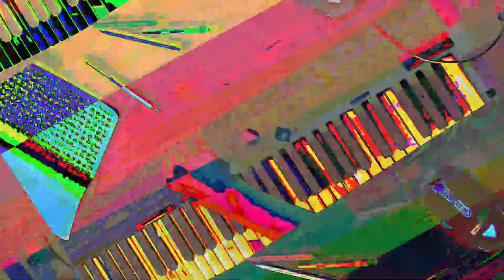[EPILEPSY WARNING] Movie 23 07 19 03h21m39s *Photosensitivity Warning*